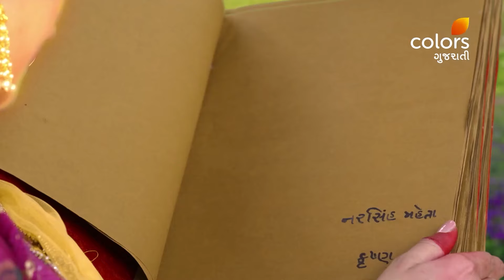Shyam Dhun Laagi Re | શ્યામ ધૂન લાગી રે | Ep. 50 To 55 | Weekly Rewind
This show delves into the life of Adi Kavi Narsinh Mehta through the lens of Shri Krishna. The first time ever a show will be a tale of ‘Bhakt ki Kahani, Krishna Ki Zuabni.

Shyam Dhun Laagi Re,Colors Gujarati,Gujarati TV show,Shyam Dhun,Colors TV,Gujarati drama,Gujarati entertainment,Shyam Dhun Laagi Re cast,Shyam Dhun Laagi Re episodes,Shyam Dhun Laagi Re storyline,Shyam Dhun Laagi Re review,Gujarati serials,Colors Gujarati shows,Shyam Dhun Laagi Re latest episode,Shyam Dhun Laagi Re highlights,Krishna Bhardwaj,Neelu Vaghela,Paresh Bhatt,Vidhi Chitaliya,Bhoomi Shukla,Yogesh Upadhyay,Hitu Kanodia,Harit Gabani